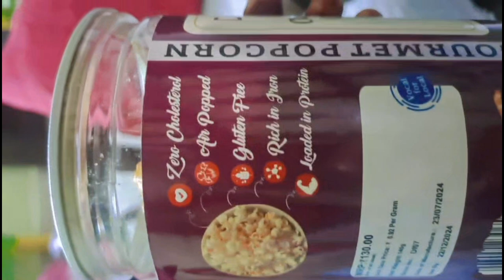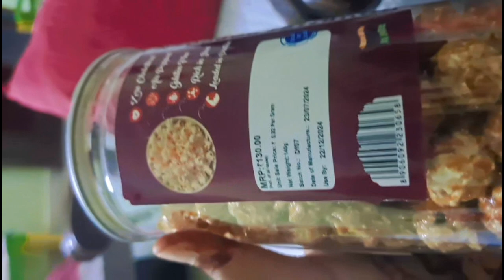New rakhi vlog is here I know its too late But 🥭🍎the fruit of patience is sweet😚☺️